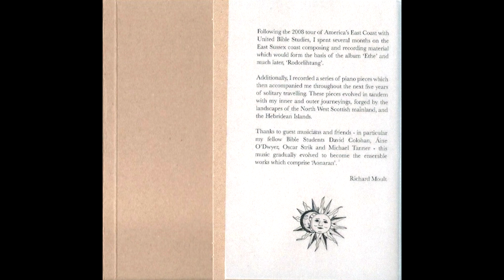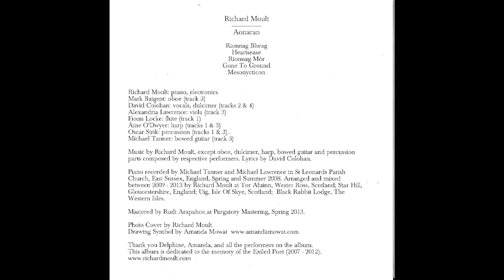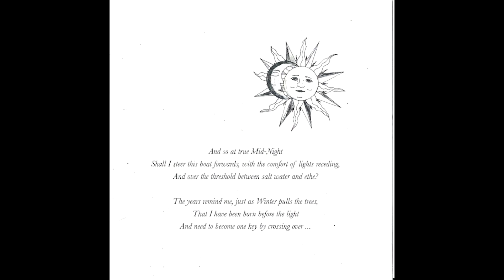Richard Moult - Heartsease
Album: Aonaran (2013)

Song: Heartsease - Track 2